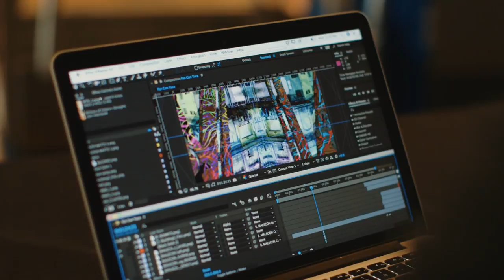Artes de Cuba: Emilio Perez | The Kennedy Center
Emilio Perez, 45, was born in New York City to parents who had emigrated from Cuba. Raised in Miami, the artist attended New York’s Pratt Institute and the University of Florida’s New World School of the Arts, and has become known for his large-format, abstract paintings. In November 2016, he débuted Dream Season at Times Square’s Midnight Moment, the world’s largest digital art exhibition. Sombras Silvestres, Perez’s second experiment in digital art, is a site-specific, multi-channel video installation that merges photos and artwork he made in Havana with architectural surfaces to create animated paintings set to a score by Andrew Yeomanson, aka DJ Le Spam. This immersive journey welcomes the viewer into Perez’s vision of the land of his parents—a place he has never lived but whose colors, sounds, passion, and essence feel like home.